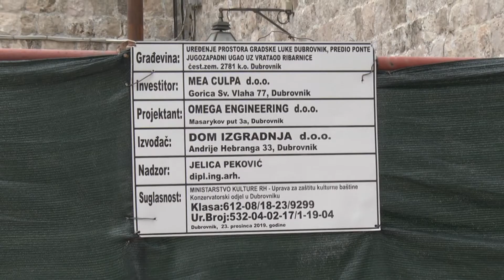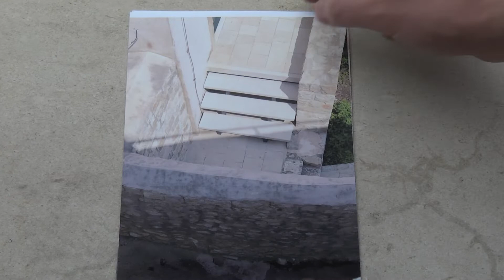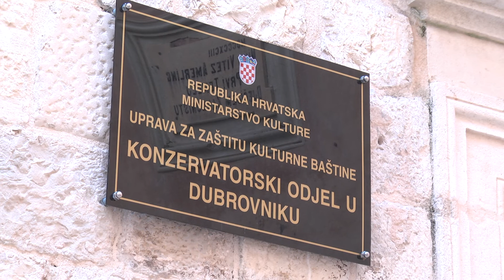MARO HAJDARHODŽIĆ O NOVOM IZGLEDU PESKARIJE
Nastavlja se drama oko novog izgleda Peskarije. Podsjetimo,  predloženo rješenje je svojim futurističkim izazvalo negodovanje dijela javnosti, a sada je obustavljena i daljnja realizacija projekta.